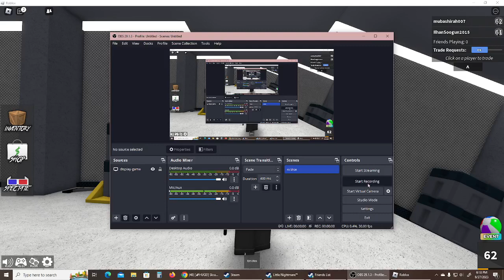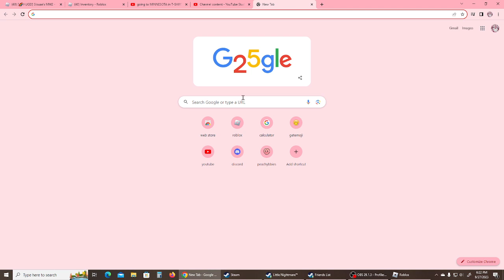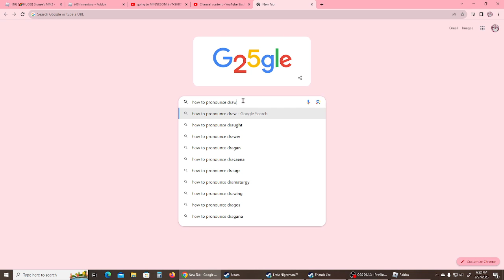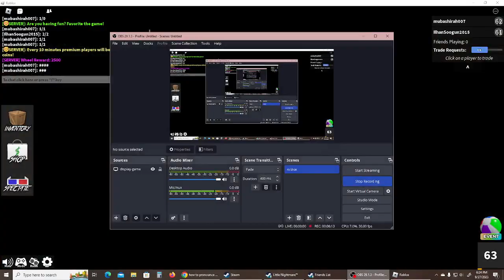playing mm2 with my friend! (fake mm2)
playing fake mm2! with my friend ilhan
heres the game link if u want to play!